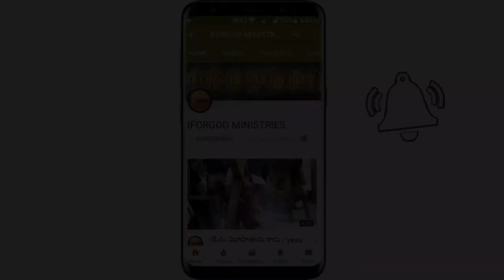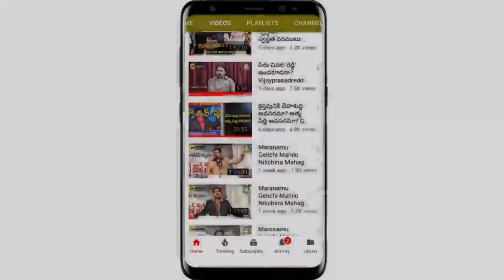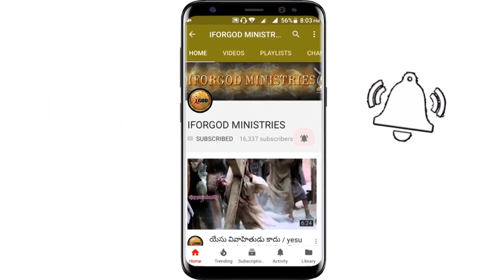క్రీస్తు సువార్త మహాసభలు // అగ్రహారం (ఆకివీడు) 2ndday live